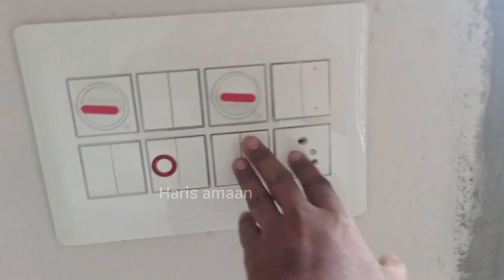സ്വിച്ച് ബോർഡ് സെറ്റ് ചെയ്യുമ്പോൾ🥰🥰